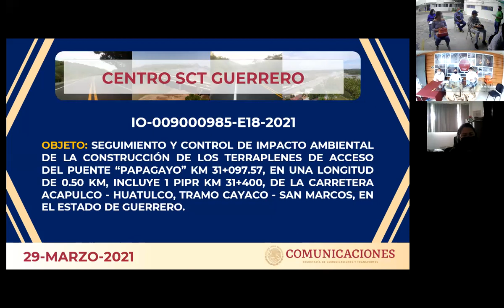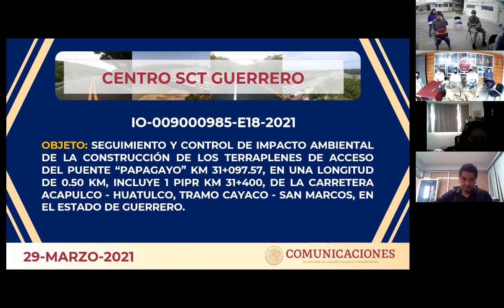Acto de presentación y apertura de propuestas en el estado de Guerrero No. IO-009000985-E18-2021